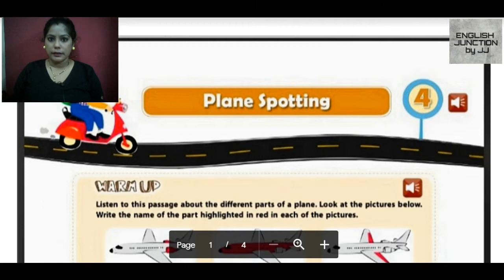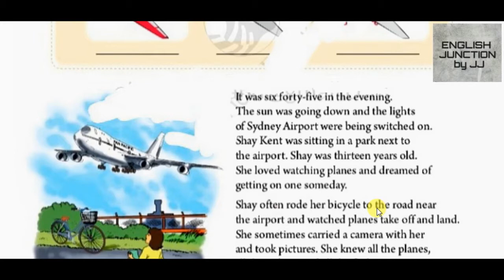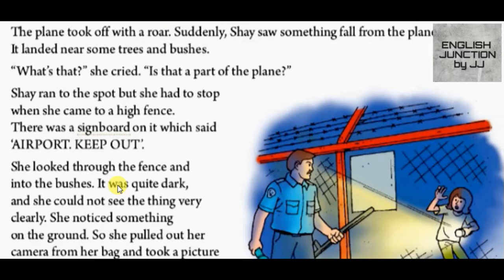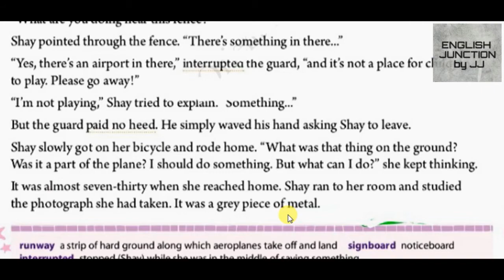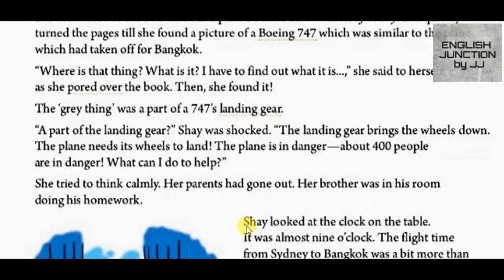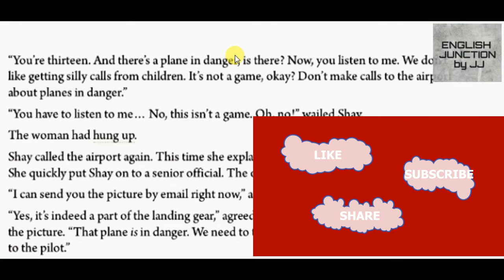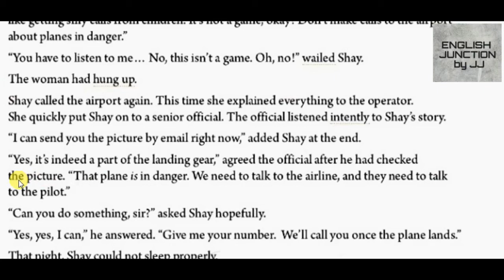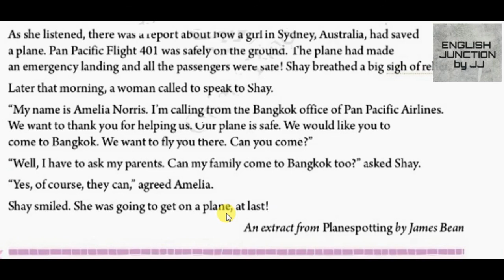Class 6th Chapter Fourth:- PLANE SPOTTING easy explanation (C.B.S.E Board)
Hello Everyone,
I am Juhi Jaiswal working as a English teacher in one of the reputed C.B.S.E school. My aim is to guide students for English subject. For smooth & easy understanding of chapters that's why I had created this youtube channel.
Description:- In this video, I had discussed & explained Chapter4-  PLANE STOPPING of class 6th (C.B.S.E Board) in a very simple & easy understandable language.
Below is the link of my other videos of English subject

And get updates of recent explanation of English chapter Class 5th to Class 8th (C.B.S.E Board)